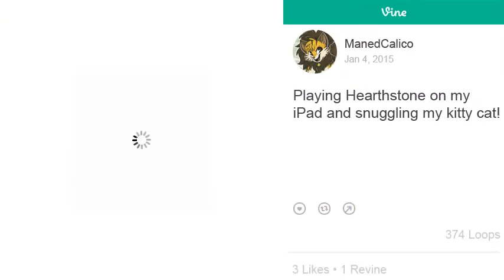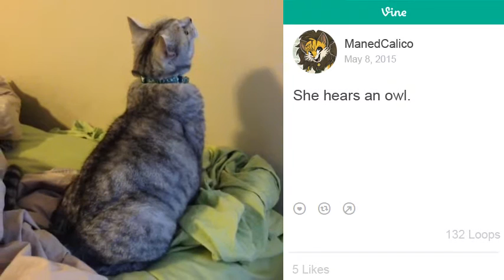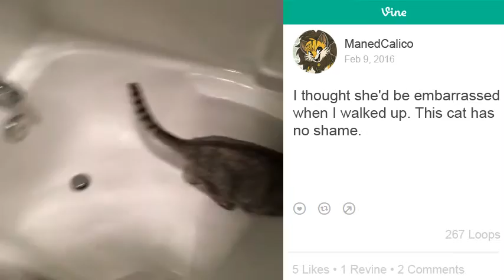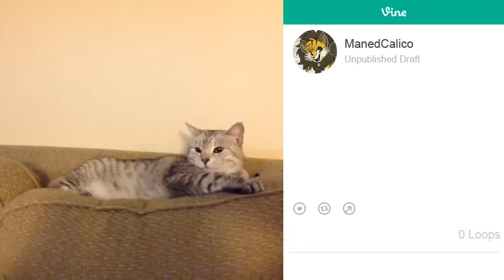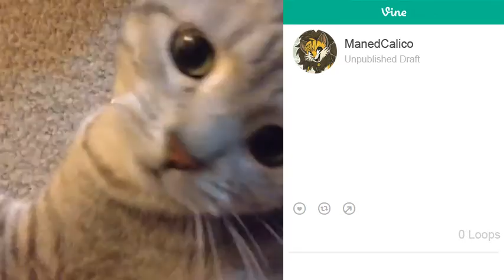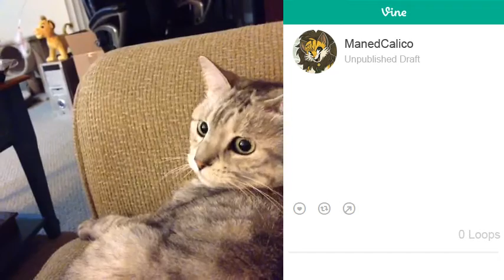Vines of My Cat (2015-2016 & Drafts)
I've created a lot of Vines of my cat over the last few years. I figured I'd create a compilation of them for posterity.

The publish date, description, and loop, like, revine, and comment counts have all been preserved as well.

Vine is dead. Long live Vine.